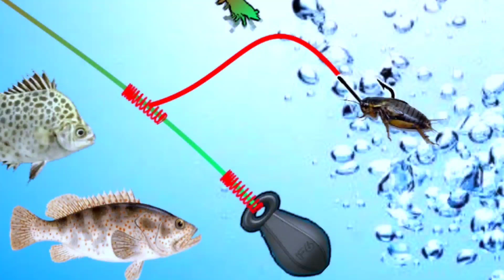ANTI PUTUS !! Rangkaian pancing dasaran 2 kail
Berikut cara membuat rangkaian pancing dasaran 2 kail anti putus, rangkaian dasaran ini cocok untuk mancing disegala spot